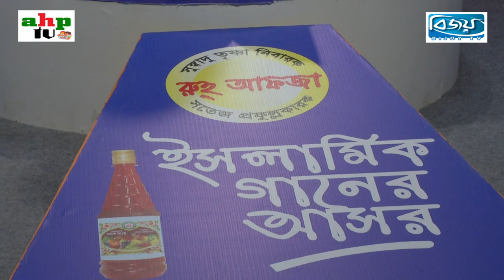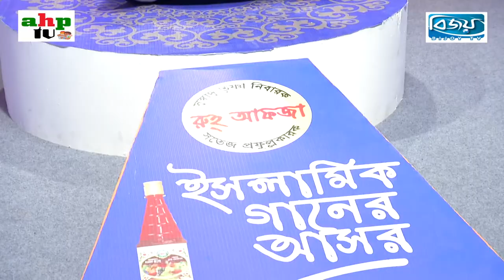ইসলামিক গানের আসর দ্বিতীয় রমজান Islamic Ganer Asor 2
I hope if you watch this video then Islam will become easier for your life